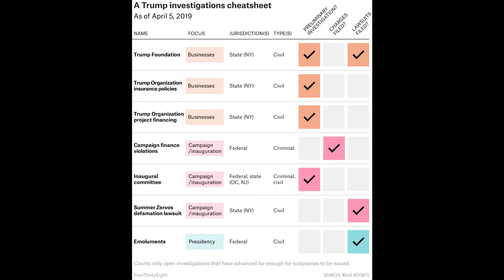Don't Get Fooled Again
Make 2020 better than 2016